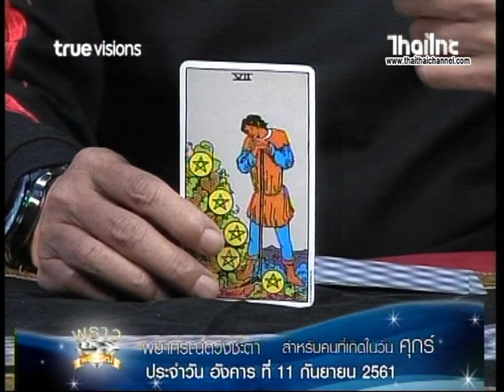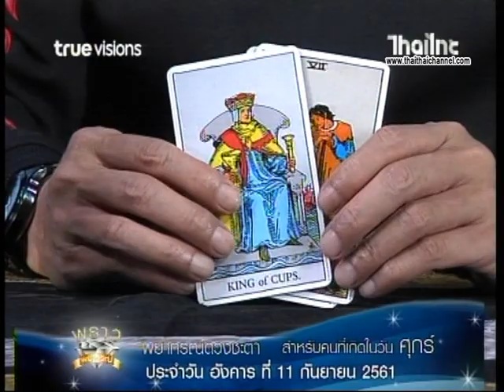เช็คดวงแม่นๆ เกิดศุกร์ ดวงชะตาประจำวันที่ 11/9/61